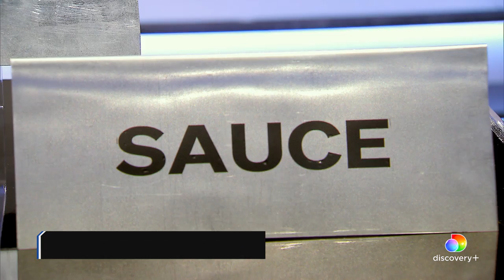Press Play For a Preview of S1 Ep 4: Noodles Challenge | Alex vs America | discovery+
About Alex vs America:
Chefs attempt to take down Iron Chef Alex Guarnaschelli, the most feared and accomplished competition cook in America. Chef Alex faces three chefs in two rounds of cooking, and anyone -- even Alex -- can be sent home after a blind tasting by the judges.